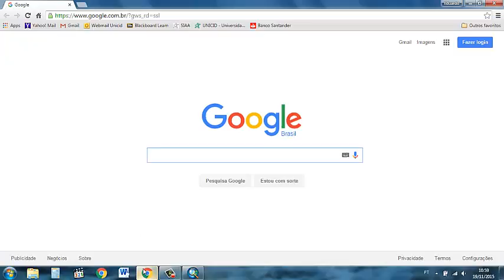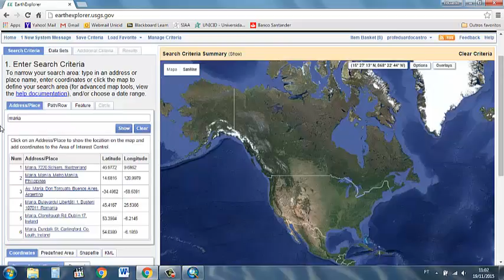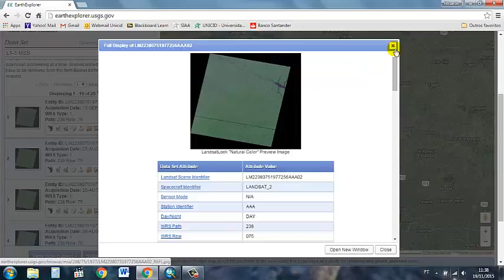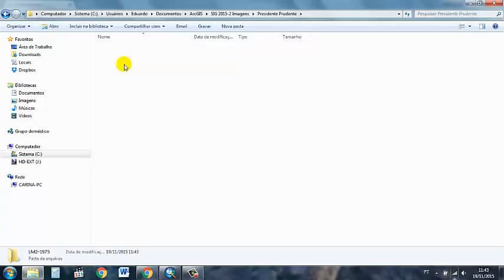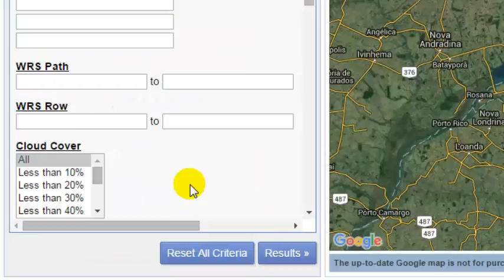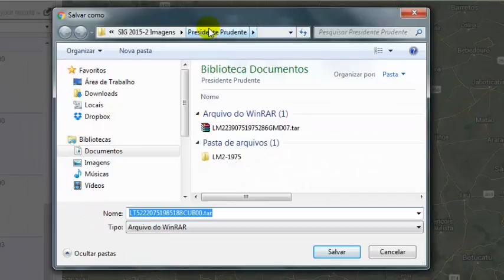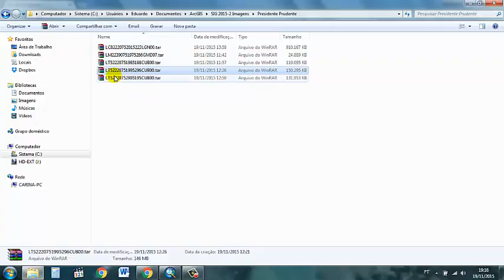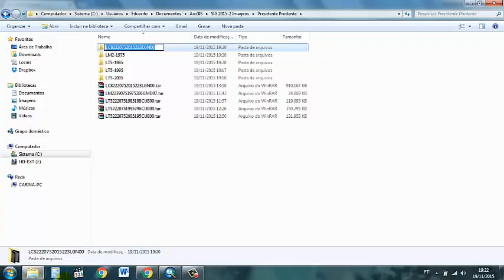Video Aula SIG 1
Selecionando e fazendo download de cenas dos satélites Landsat no site "earthexplorer.usgs.gov"